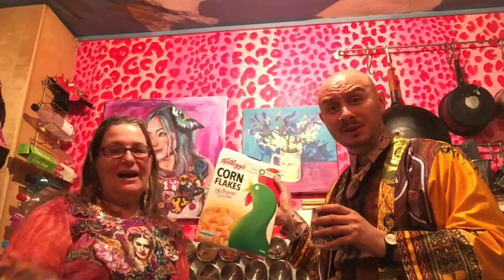Cornflakes Chat 3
Why artists like cornflakes